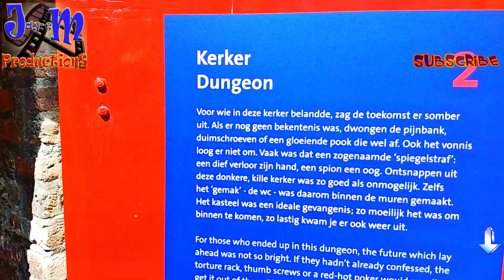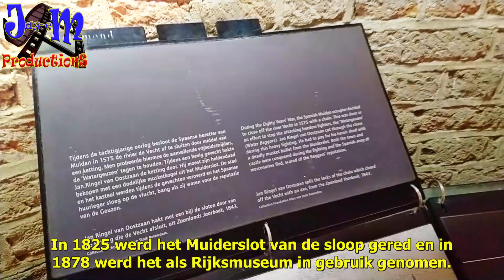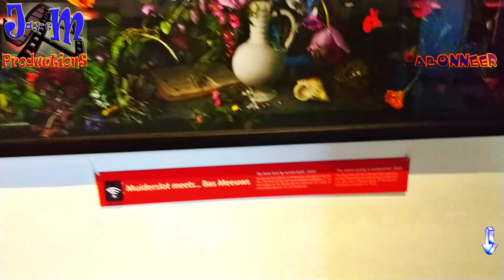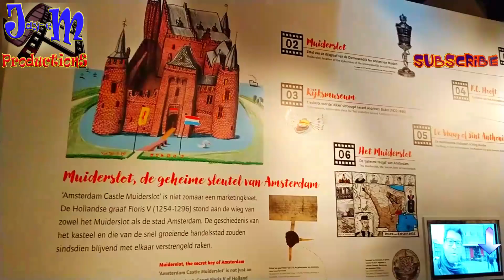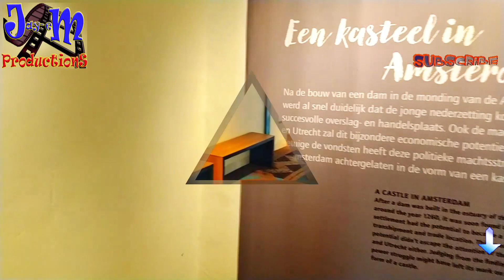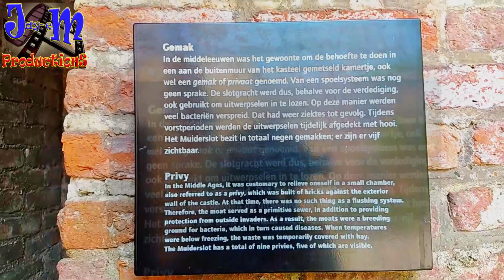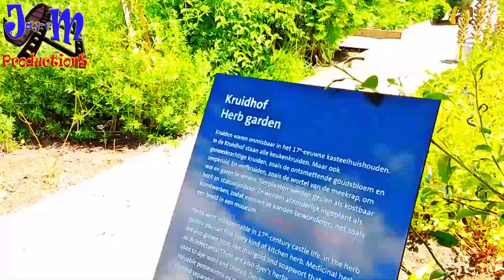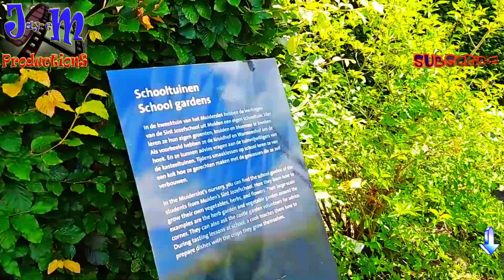Muiderslot in Muiden nu in HD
Muiderslot in Muiden nu in HD. Nederlandse ondertiteling - English spoken.

Onder de rook van Amsterdam ligt al ruim 700 jaar het stoere Muiderslot, omringd door water en kasteeltuinen. Het is een van de oudste én best bewaarde kastelen van Nederland. Gebouwd met één doel: de verdediging. Het kasteel uit 1285 en kent een lange en roerige geschiedenis. Dwaal rond en ontdek hoe de vijand werd tegengewerkt en hoe het leven was op een kasteel. De Hollandse graaf Floris V (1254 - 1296) liet rond 1285 een stenen vesting bouwen op een strategische plek aan de monding van de rivier de Vecht, de belangrijkste vaarroute naar het bisdom Utrecht. Tijdens een valkenjacht werd Floris V in 1296 door zijn eigen edelen ontvoerd en op brute wijze vermoord en werd zijn kasteel vernield. Vanaf 1370 werd het oorspronkelijke Muiderslot in ere hersteld en uitgebreid met de woonvleugel aan de kant van de Zuiderzee. In 1576 werd het slot versterkt met aarden wallen en bastions. Een andere beroemde bewoner was Pieter Corneliszoon Hooft (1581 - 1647). Hij werd in 1609 benoemd tot drost van Muiden en baljuw van het Gooiland. In die functie woonde hij 38 jaar op het Muiderslot. Hij gaf het kasteel het rijke aanzien van de Hollandse renaissance. P.C. Hooft werd vooral bekend door zijn vele gedichten, sonnetten, brieven en toneelspelen, maar hij richtte zich ook op de staatkunde en geschiedenis.

Als Amsterdamse burgemeesterszoon was hij gewend aan veel contacten. In het verre Muiden leefde hij eenzamer dan in Amsterdam. Zo verzuchtte hij in een van zijn brieven: ‘De eene dagh is gelijck den ander’. Het gezelschap dat hij miste, nodigde hij dan ook veelvuldig uit op het Muiderslot. Vele vrienden en gasten brachten vooral ’s zomers een bezoek aan het Muiderslot. Tijdens de 19e-eeuwse romantiek zullen zij de geschiedenis ingaan als de ‘Muiderkring’. Deze denkbeeldige kring van letterkundigen, wetenschappers en kunstenaars werd gevormd door onder andere Maria Tesselschade Visscher, haar zuster Anna Roemer Visscher en de heren Constantijn Huygens, Casper Barlaeus, Gerard Vossius, Joost van den Vondel, Hugo de Groot, Laurens Reael en Dirck Sweelinck. In 1825 werd het Muiderslot van de sloop gered en in 1878 werd het als Rijksmuseum in gebruik genomen. Na drie ingrijpende restauraties ademen de ingerichte kamers van het kasteel en de tuinen weer de sfeer van de Hollandse Gouden Eeuw. Het gebouw en de presentatie van de middeleeuwse bijzondere collectie wapens laten het belang zien van het Muiderslot als ridderkasteel van graaf Floris V. De belangrijke rol die het Muiderslot zeven eeuwen lang heeft gespeeld in de waterdefensie en als onderdeel van de waterlinies in de verdediging van Holland wordt zichtbaar gemaakt in het Waterschildpaviljoen.

Het verhaal van het Muiderslot begint - hoe kan het ook anders - in de middeleeuwen. Floris V gaf in 1285 de opdracht tot de bouw van de burcht. Hij koos een mooi, strategisch punt aan de rivier de Vecht, vlakbij de Zuiderzee. Floris was twee jaar toen zijn vader, rooms-koning Willem II - de beoogde keizer van het Noord-Europese Rijk - in 1256 werd vermoord in zijn strijd tegen de West-Friezen. Dit maakte diepe indruk op hem. De jonge Floris kreeg les van de beroemde schrijver Jacob van Maerlandt, die hem voorbereidde op zijn leven als koningszoon. Samen lazen ze over de heldendaden van Alexander de Grote en hoe deze zijn vermoorde vader wreekte. Sindsdien wist Floris wat hem te doen stond! Op zijn twaalfde was Floris meerderjarig en kon hij zich officieel graaf van Holland noemen. Tien jaar later werd hij tot ridder geslagen tijdens een toernooi in Den Bosch. De Nederlanden bestonden in die tijd uit vele kleine gebieden, ieder met hun eigen machthebber. Een mooie uitdaging voor de ambitieuze ridder Floris. Meerdere grondgebieden kreeg hij in handen, maar dat was voor hem niet genoeg. Hij wilde eerwraak! De dood van zijn vader moest worden gewroken. Met man en macht veroverde Floris de fatale vijand van zijn vader: West-Friesland. Hij liet in West-Friesland vijf dwangburchten bouwen om het volk te overheersen en zijn macht te handhaven. In Medemblik kun je nog een deel van kasteel Radboud vinden; de andere vier burchten bestaan niet meer. Net als zijn vader werd Floris een machtige vorst. Hij heerste over de gebieden die we nu Holland, West-Friesland en Zeeland noemen en had invloedrijke bondgenoten zoals Koning Edward van Engeland.

Vandaag de dag is het Muiderslot wereldberoemd als het mooiste én best bewaarde middeleeuwse kasteel van Nederland. Het begon zijn bestaan echter als een eenvoudige waterburcht: vier dikke muren met hoektorens, omringd door een slotgracht. In de loop van de tijd verwierf het Slot zijn vernuftige bouwdetails en bijzondere staaltjes van vakmanschap. In zijn eerste vorm was het Muiderslot een soort ommuurd kampement met vier hoektorens.